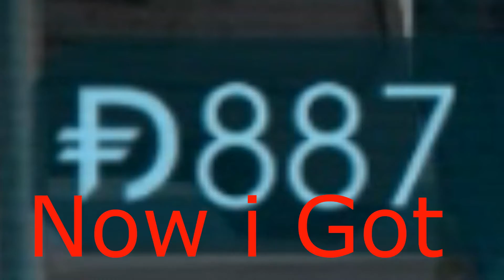Fun Time Episode 1 : Killing Floor 2 Gameplay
Fun Time Episode 1 (with XxACHANNxX): Killing Floor 2 Gameplay
A way shorter version of Let's Play Killing Floor 2 : Part 1
With some small edits , have fun